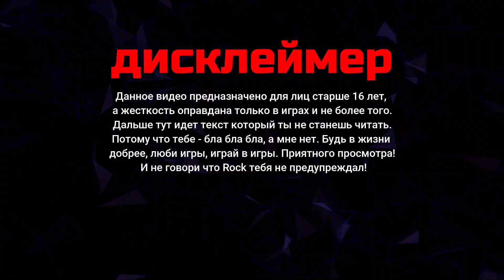Project Zomboid 41.48 ► Дровосек 79 серия 6 мес. спустя́ ► Плитки много не бывает =\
Discord Приходите в Дискорд, там всегда для Вас найдется уютный канал и дружеская атмосфера.
1. Мод на автомобили в игре
2. Мод Сыворотка - Добавляет в лут с зомби образцы зараженной крови. Из нее можно изготовить сыворотку, которая смягчает симптомы зомби вируса и позволяет прожить чуть дольше.
3. Armored Vests (IWBUMS B41)
4. Green Fire Build 41 Patch
6. Прицепы "Autotsar" (Только для В41)
Project Zomboid Build 41.48 Находящаяся в разработке компьютерная игра на стыке жанров survival horror и компьютерной ролевой игры, посвященная выживанию во время зомби-апокалипсиса. Разработкой игры занимается независимая студия The Indie Stone. Игра выполнена в двухмерной изометрической графике. В качестве основных особенностей будущей игры разработчики называют открытый меняющийся мир, развитую систему изготовления полезных вещей, необходимость сотрудничать с другими персонажами, бороться с голодом, травмами, депрессией и паранойей...
Twitter Присоединяйтесь к твиттеру :D
Мой ПК
Видео карта 1 - Nvidia GeForce GigaByte1650 4 gb Играю
Ssd диск - 120 gb + хард на 1 терабайт
Блок питания - Ginzzu PC700 700W